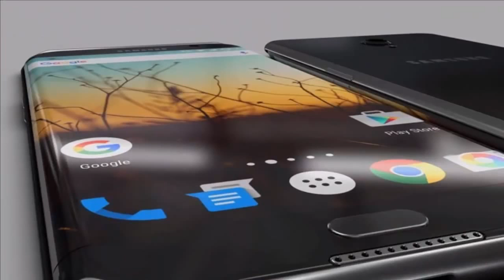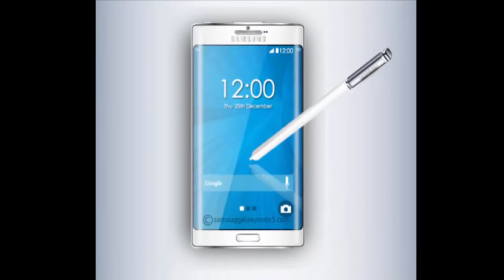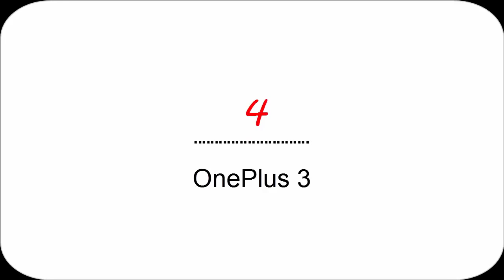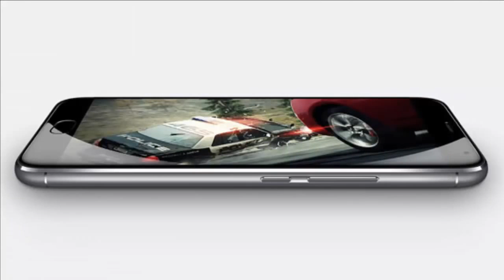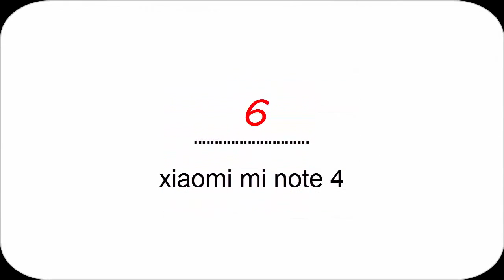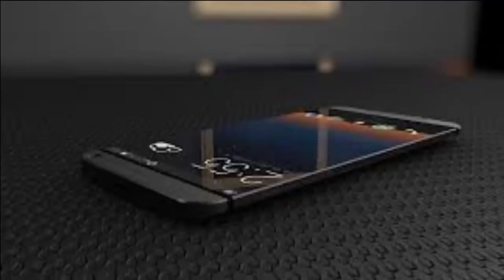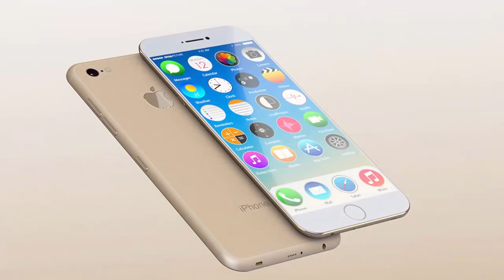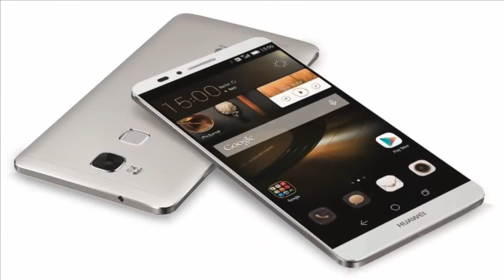2017 YE DAMGASINI VURAN CEP TELEFONLARI (ABONE OL)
Anlamıyorum abone olmak çok zor birşey değil elinize yapışmaz abone linkine tıkla yeterli isteyim hepinize abone olayım bir zararı mı var hayır o halde şimdi abone linkine tıkla yoruma yaz kanalınıza abone olurum izlediğiniz için ayriyeten teşekkürler

CEP TELEFONLARI
IPHONE 8
EN PAHALI
nakliye firmaları
tavşan çiftleşmesi,
rabbit96848,
rabbit hunting videos,
rabbit song,
rabbit hole,
rabbit oyun indirme,
rabbit in your headlights,
rabbit run,
rabbit trap,
rabbit internet hızlandırma,
rabbit invasion,
tavşan avı,
tavşan çiftleşmesi,
tavşanın intikamı,
tavşanlı belediyesi köpek şikayeti,
konut projeleri,
en ucuz uçak,
en uygun uçak,
bilet al,
ıphone 7s,
ıphone 7 fiyatları,
barbie oyuncakları,
güneş paneli,
güneş enerjisi,
gta 5,
ps4 gta 5,
saç ekimi,
saç modelleri,
google reklam,
reklamlar,
game of the thrones,
sende katıl
SENDE KATIL